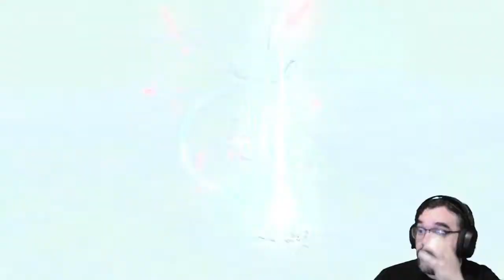Blade of Mechonis || E17 || Xenoblade Chronicles: Definitive Edition Adventure [ Let's Play]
Will a little bit of training we can get our revenge against Mumkhar for being a coward and a traitor. Also, for beating us last time. Truely the worst crime he could commit. After that we can make our way over the other colossus by crossing the gargantuan blade.